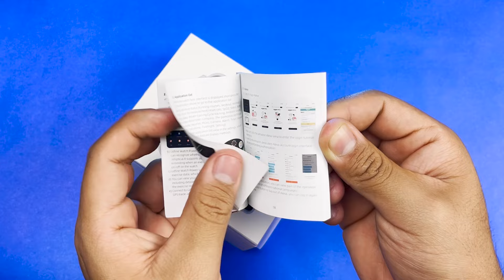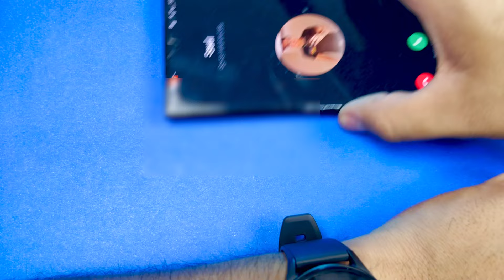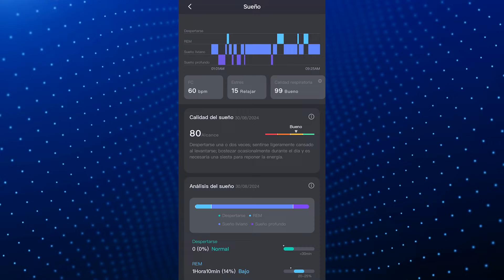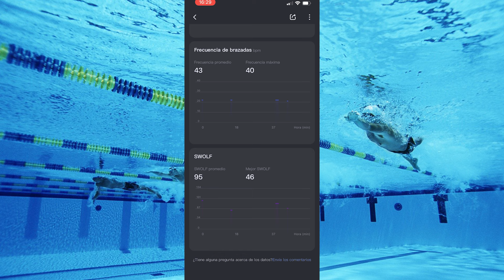TREMENDO ⌚ CALIDAD - PRECIO | REVIEW UDFINE WATCH POWER | SMARTWATCH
¿Estás buscando un reloj inteligente con una relación calidad-precio insuperable? ⌚ ¡Hoy te traigo la reseña del Udfine Watch Power, un smartwatch que lo tiene todo! Desde su diseño moderno hasta sus características avanzadas, este reloj te sorprenderá por lo que ofrece a un precio tan competitivo.

🔰 CAPÍTULOS:
0:00 Review Udfine Watch Power
00:17 Primeras impresiones
0:59 Accesorios.
1:11 Cargar reloj inteligente.
1:32 Protector de pantalla.
1:41 Correas.
1:48 Acceso rápido y ajustes.
3:30 Salud y Deporte.
5:35 Asistente de voz.
6:02 Realizar llamadas.
6:45 Recibir llamadas.
7:19 Monitoreo de sueño.
7:39 Notificaciones.
6:03 Asistente de voz.
8:34 Resistencia al agua.
8:47 Bateria.
9:02 Uso en natación.
10:04 Ruido externo.
10:27 Ciclo mestrual.
10:54 Conclusiones.

🔍 En este video descubrirás:

Unboxing y primeras impresiones del Unfine Watch Power
Las características principales y rendimiento del reloj
Opinión sincera sobre si este smartwatch realmente vale la pena

Si estás pensando en comprar un nuevo smartwatch o simplemente quieres saber más sobre este modelo, ¡este video es para ti! ¡Déjame tus dudas en los comentarios y estaré aquí para ayudarte!

📲 Explora más reseñas de productos tecnológicos y comparativas en nuestro canal. ¡No te lo pierdas!

🎥 Mi EQUIPO de GRABACIÓN:

📌 Contacto para colaboraciones, comerciales o asuntos profesionales:
Toda la información proporcionada en el canal Descargandolo son para fines educativos, por lo cual no somos responsables de la utilización o de la finalidad de dicha información por parte de los usuarios.